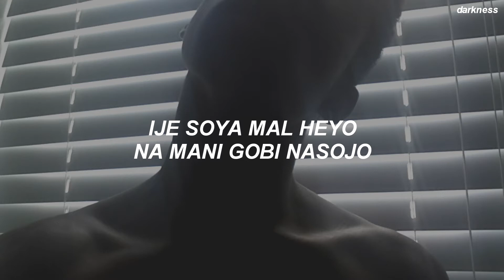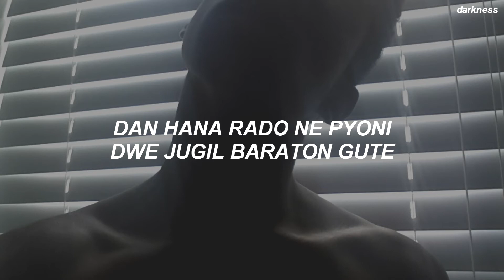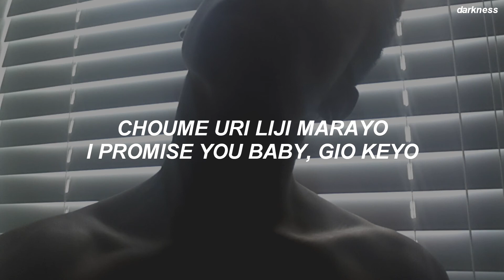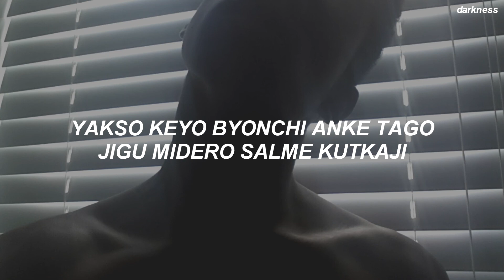Wanna One (워너원) - '약속해요 (IPU)' Easy Lyrics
Dejen sugerencias para próximos videos! 👇